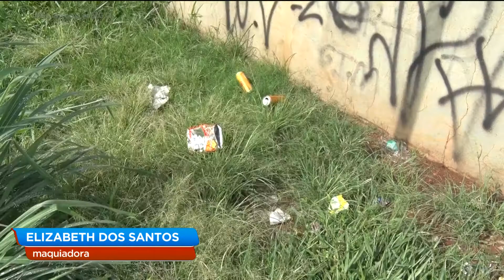PRAÇA ABANDONADA: MORADORES PEDEM PROVIDÊNCIA PARA RESOLVER O PROBLEMA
Moradores do Residencial Santa Fé, região sudoeste de Goiânia, reclamam que o único lugar que as famílias tem como ponto de lazer está totalmente abandonado.